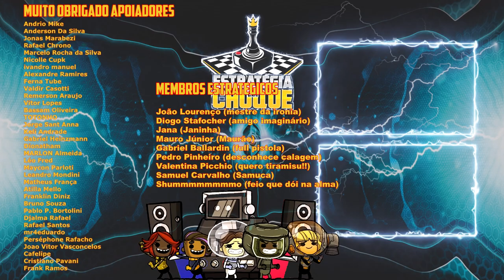🤠 Rimworld Ideology - Investindo na arquotecnia, pesquisa e equipamentos!!! EP12